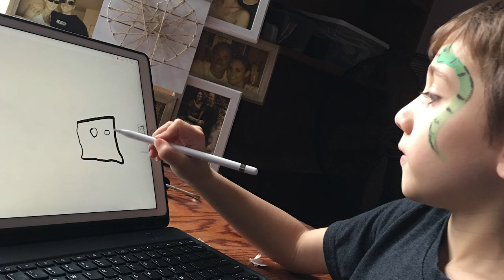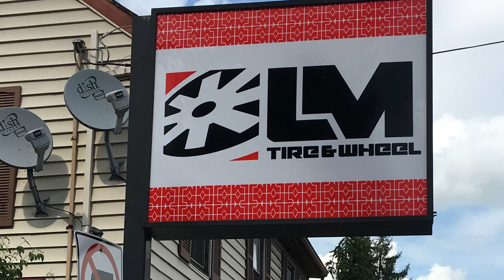20 Trips Around the Sun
20 years ago I started DGI Creative in my parents basement with nothing more than ambition and a $20,000 dollar loan co-signed by my grandmother.

At the age of 23, I moved back home and started over. I distinctly remember that Nissan had just released its Titan truck and I badly wanted one. I thought it was the coolest thing ever! It was $20,000 dollars and so was a new large format digital printer. And I had to pick one or the other.
Knowing that a vehicle would quickly depreciate in value and someday wear off, I chose the printer. And my friends thought I was crazy!!! $20,000 dollars for a BIG printer... BUT, I was determined.
I knew that the truck would cost me money and the printer could make me money. So I took the risk...
I had no idea what I was doing. I mean, no idea... BUT I was young, motivated, and had zero responsibilities. So I grinded, I mean 12-14 hours a day and 6-7 days a week grind. This was the cost of my education. And I loved it! It was never an inconvenience. I became fascinated with the ability to create something from nothing. I spent the first 2-years just learning how to use design software. And thankfully enough people trusted me along the way to pay me to learn while doing their projects. That, or they had no idea that I didn't know what I was doing. Probably the latter...
A few years later I got married. And guess what, I moved the business from my parents basement to her parents basement. Which we did for a couple years also. Thankfully, everyone believed in us enough to go out of their way and allow us to cram their basements with printers, ink, and tables.
The time had come that we were outgrowing the basement space, but we also needed a house. We decided on our first commercial lease with Bob Sheets. 1,200 Sq Ft. Bob was a great man who I am also thankful for, for giving us a chance well before we had our feet planted on the ground. The shop did challenge us, but it also allowed us to grow, and 1-year later we were able to buy our first house!
Eventually, the shop space became small, so we added more space, and then we added more employees. One by one. And then we added more space again, and more employees again. And then 10-years later you begin to get some attention and all of a sudden you're an "overnight success". I specifically remember complaining to Bob one time about all the responsibilities that came with running the shop. He didn't console my complaints, he gracefully said "welcome to the big leagues". I'll never forget that. So I put my big boy pants on and went back to work.
The family began to grow and the kids spent lots of time at the shop. Late nights, missed dinners, no vacations. But we had fun. We grew and learned as a family. We met lots of interesting people along the way. Some came, some went, some stayed, many we still know today!
We continued to add lots of new equipment over the years, printers, routers, welders, presses, embroidery, lasers, computers, software, you name it. Whatever it takes to turn a dream into reality. I never seemed to be able to keep my hands off learning the next cool thing.
We can be on a road trip hours away from home and pass by a vehicle that we designed and completed. It's very satisfying.

I've mostly tried to stay away from names in this overview because there are too many to count. So many along the way that have believed, supported, or hopped on for the ride all together. All have brought something to the table. We couldn't have done it without them. There's only so many hours in a day, so you have to get people to buy into the same vision you have. Creating products that will change other people's lives on a daily basis. That sounds silly, but it's true. When you create something that didn't exist before you woke up that morning, you have put all your heart and soul into it, and then pass it on to somebody for them to use personally or professionally, it matters!

So now what? Things are far from over, in fact I would say they have just begun! There's work to be done. So many amazing things have happened along the way and we've just scratched the surface. Time to pull it all together and synergize the past efforts into an even better future!

Thank you for participating in this journey with us. Whether that's closely or from afar. 20 trips around the sun, plenty more still to come!